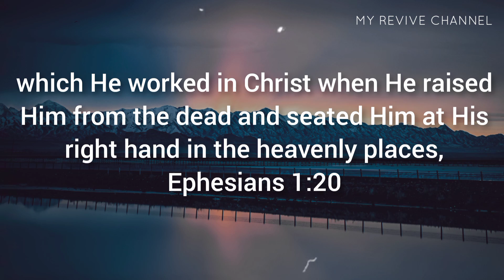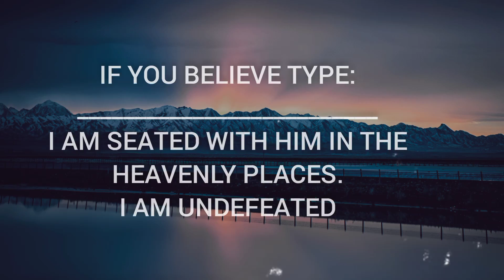Jesus Said :- God is Increasing Your Blessings But You Have To.... | God Message For You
This is a timely message from the Lord, He is releasing his great blessing upon you precious one.

God has promised, he can never fail, your day will not be complete until you listen to this resounding message from the Lord. very timely and urgent to your soul.

(Bible Inspired)

God Message for you today| Urgent Message from God| God message for me today| Blessings |
Thank you, God! Thank you, Jesus!

God message
God's message
God throughs
God's message for me today
Universe message
Jesus message
Angels message
Jesus message
God Blessings message
Godly quotes
Bible quotes
Bible message
Quotes god
Life quotes
Jesus quotes
Faith quotes
Christian Motivation